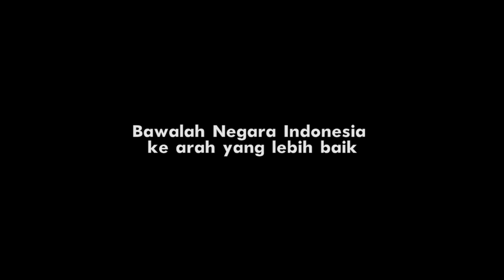Bangkit dan Bersatulah Pemuda Pemudi Indonesia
Selamat hari sumpah pemuda, Mari bersama bangun indonesia menjadi lebih baik,
Song by Wayan Pradnya Prastita.
Lyric by A.A. Rai Susila Panji.
Aransemen by Alam Dewata Band